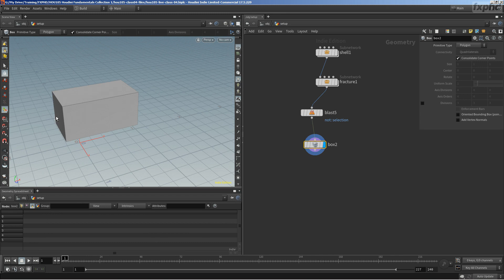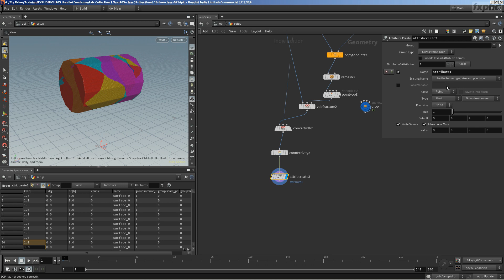Houdini Fundamentals Collection 1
This series of short lessons, taught by Andrew Lowell, is designed to get a new Houdini user up and running with a set of core fundamentals. Although the examples are basic enough for new users to follow along, they touch on concepts which will carry all the way through to advanced setups by learning how to direct the flow of geometry data, and important concepts in noise, vectors and rotations, population, and simulation.